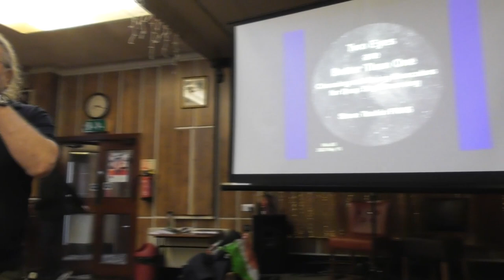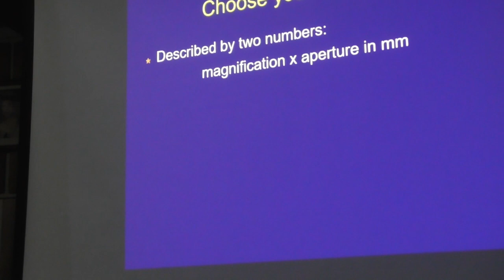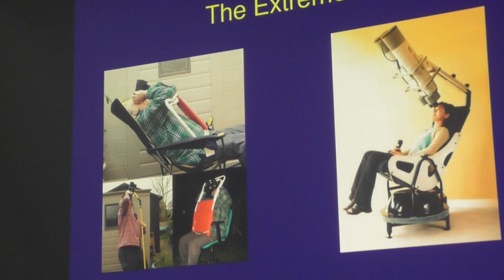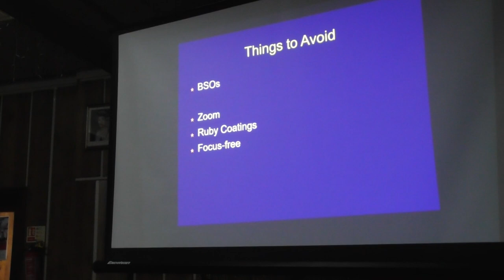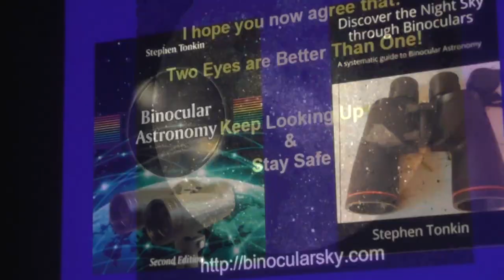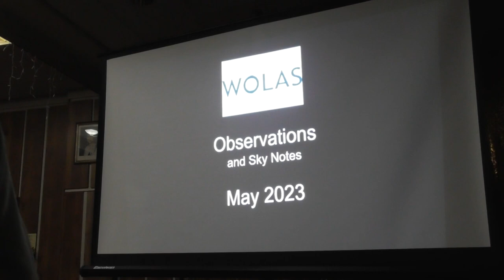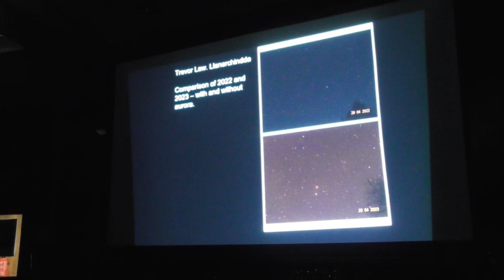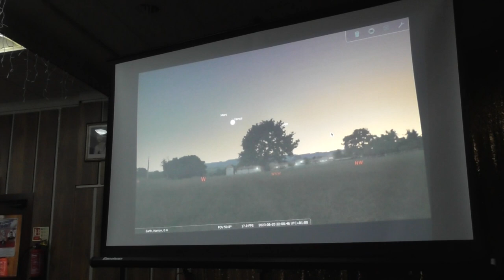Steve Tonkin: Two eyes are better than one.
WOLAS meeting 15 May 2023. Steve Tonkin describes how to use binoculars for astronomy, including how to hold them steady using a variety of methods, and what you can view with them. Followed by members' observations for April–May 2023, and brief sky guide by Robin Scagell.